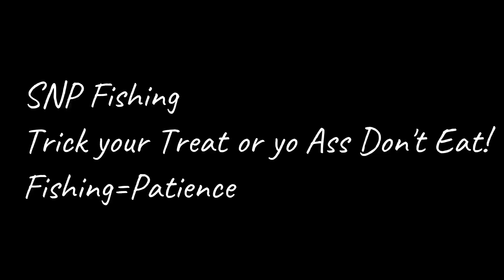Fishing Wit Master Instinct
Generated and uploaded by Streamlabs Video Editor with ❤️